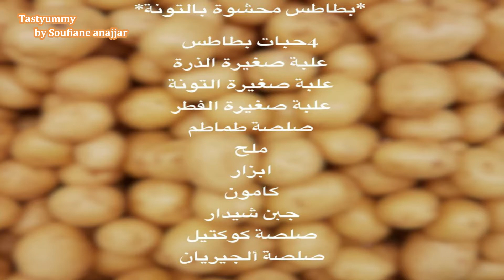Tastyummy: Tuna-stuffed potatoes/ Pomme de Terre farcies au thon / بطاطس محشية بالتونة وجبنة الشيدار